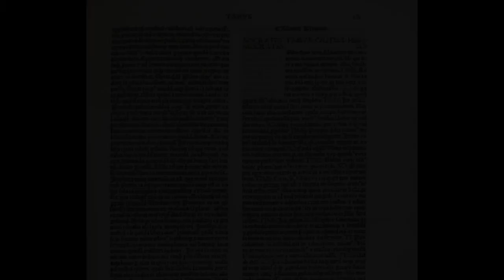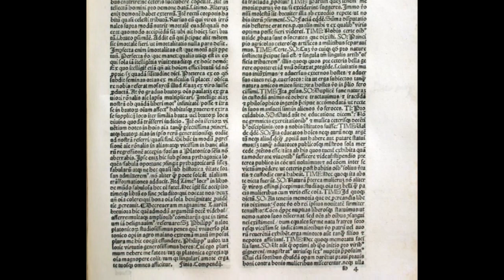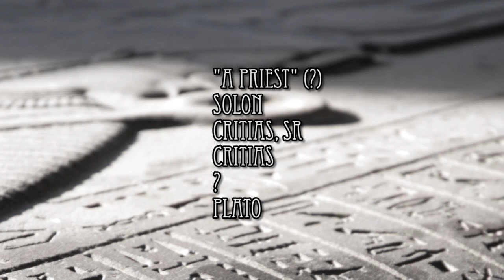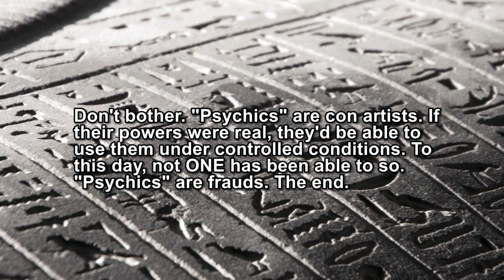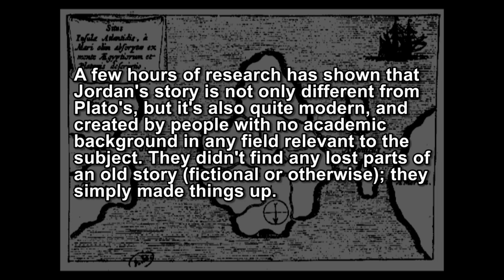Regarding Atlantis (WDPLaSS 9)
This should be considered a prelude to my response to Spirit "Science", lesson 12: Human History. You'll notice that it's a little different. For example, I'm not using any clips from Jordan's video, and it's pretty light on the comedy and self-torture. I'm doing this so that I can focus more on the facepalming, eye-rolling, sarcasm and general ridicule next time.

All images are used with permission or are in the public domain.